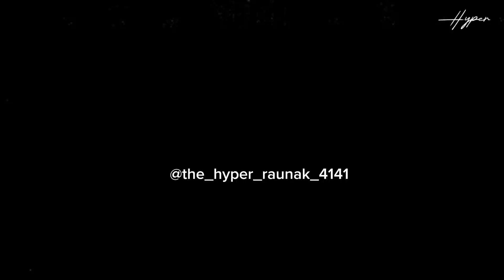ABESIT GHAZIABAD 🤓 CINEMATIC SHOTS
hii everyone...

This Is Not an informative video But its a kind of Cinematic Video that i had shot few weeks ago.

SIH 2023
ABES INSTITUTE OF TECHNOLOGY
ABESIT
ABESEC
ABESEC GHAZIABAD
Aktu Best College in Delhi NCR
which is the top College in Delhi Ncr
College in GHAZIABAD
College in Delhi
College in Ncr
College in Noida
Delhi College
best Aktu College
Jee mains
jee results
jee Counciling
Jee mains 2024
jee maine 2024 results
Top Colleges for Aktu through Jee mains
Direct admission in Abes
admission process in Abes
Abes admission
Abes jee seat
fee waiver Seats jee mains